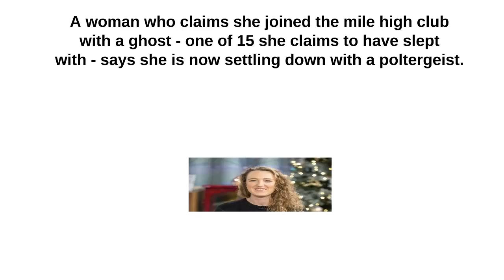Woman who has 'made love with 15 GHOSTS' is now 'settling down with poltergeist'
Woman who has 'made love with 15 GHOSTS' is now 'settling down with poltergeist'. Amethyst Realm says the ghoul couldn't go down on one knee when he proposed - as he doesn't have any - but that she heard his voice for the first time when he asked her.